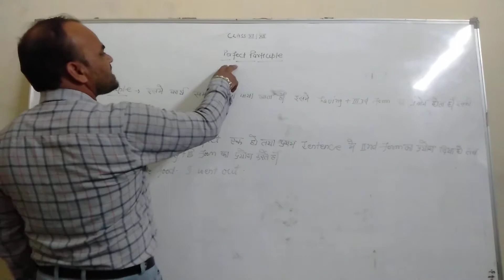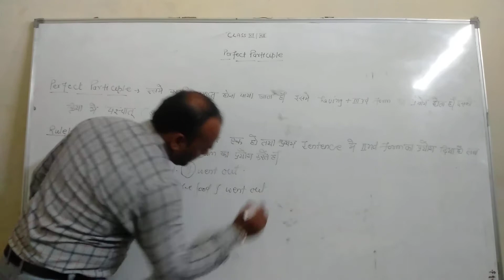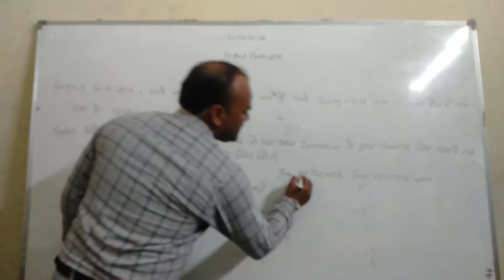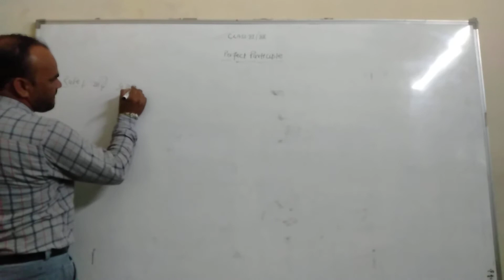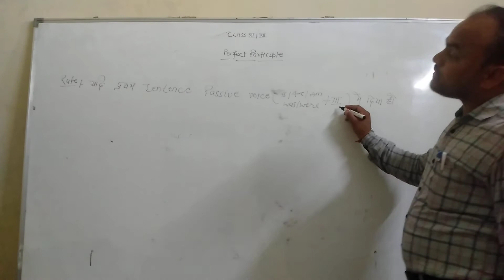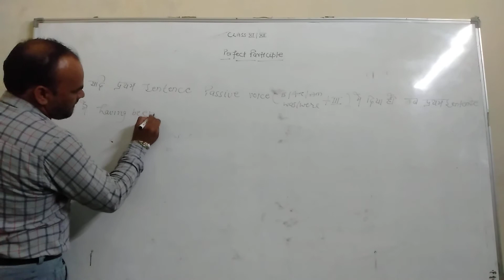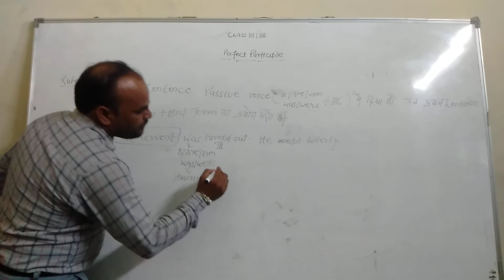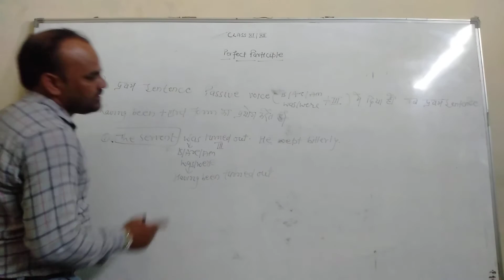Class 11,12th Eng grammar part 14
Eng grammar part 14